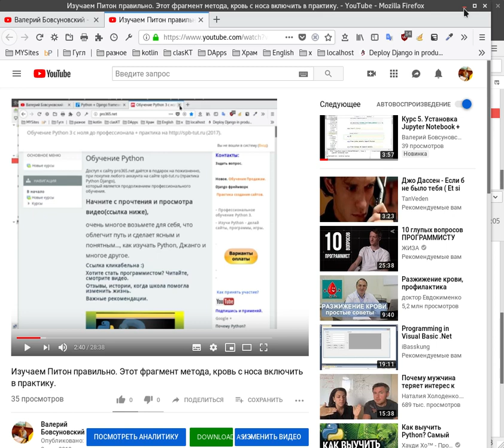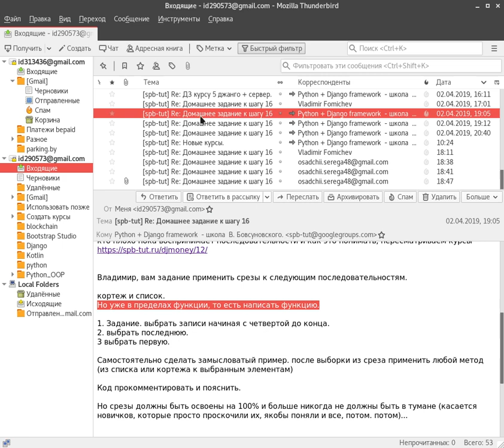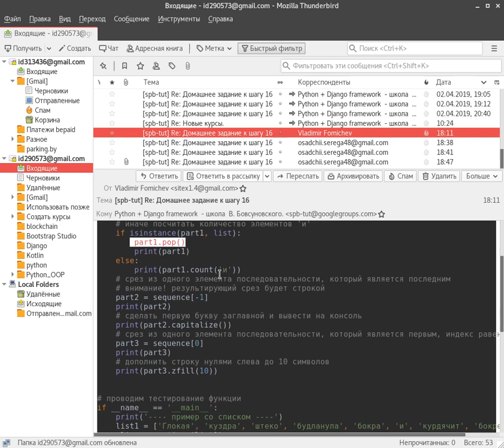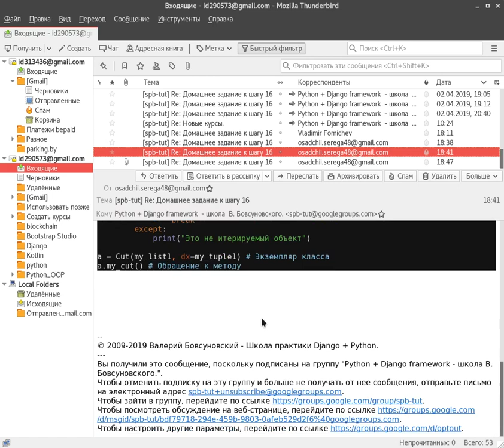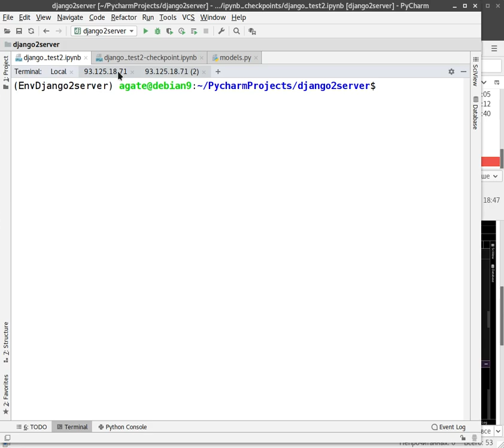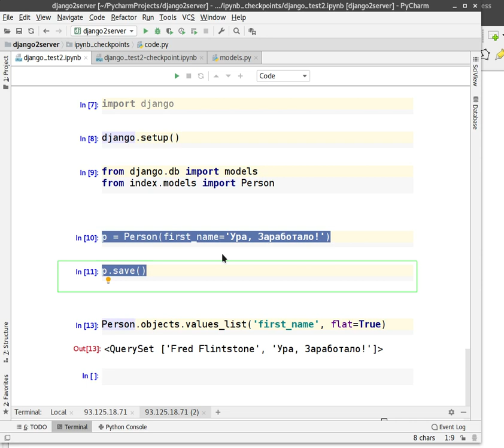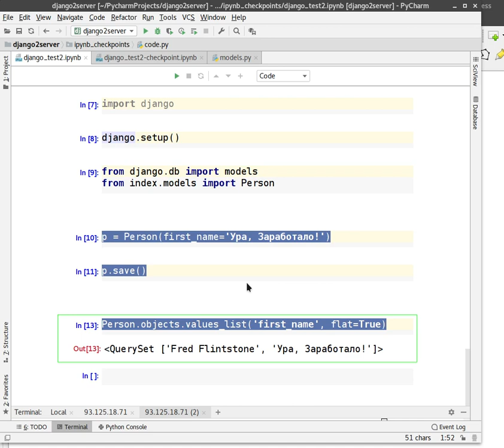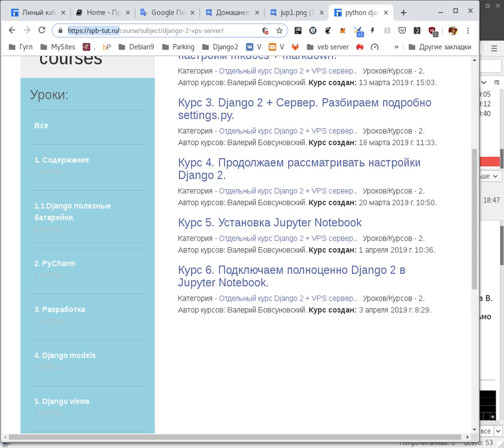Python 3. Рассказываю, как убрать боязнь командной строки и полюбить и понимать.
На фоне выполнения домашних заданий, рассказл, как принять командную строку и сделать её применение повседневной практикой и зачем и для чего. Просто нужно познакомится с Jupyter Notebook.

Видео о котором говорил:
Изучаем Питон правильно. Этот фрагмент метода, кровь с носа включить в практику.